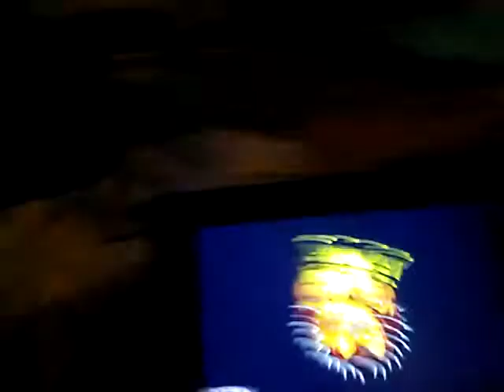Glockamole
Album-Poop dealer